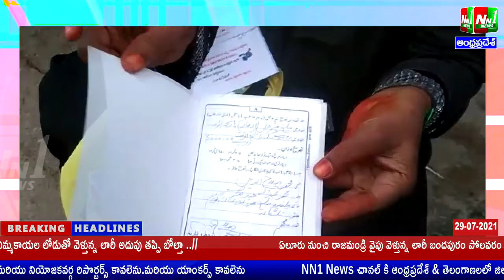భర్త ఇంటి ముందు భార్య దీక్ష...భద్రాద్రి కొత్తగూడెం జిల్లా: పాల్వంచ.